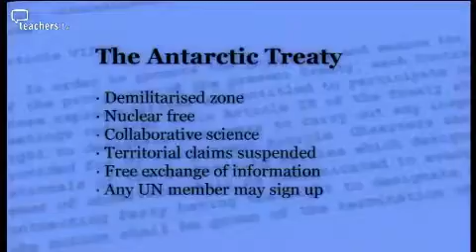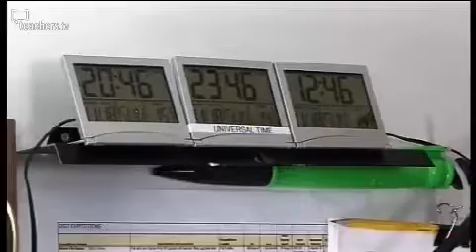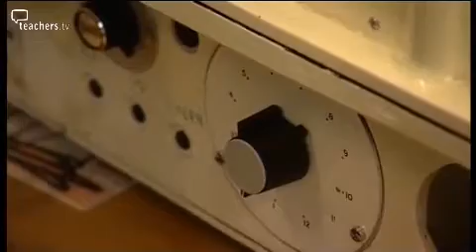Teachers TV: KS3/4 Antarctica - A Future in the Balance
Designed to stimulate debate in KS3/4 citizenship lessons, this programme explores the key political and environmental issues that continue to surround Antarctica. It looks at the value of scientific research, examining its increasing detrimental impact on the natural environment of the continent. The issue of tourism in Antarctica is also discussed, in addition to the threat that mining could pose to the environment, particularly if the ice continues to melt. Each example is illustrated with a case study that ties in with the KS3 citizenship curriculum under Unit 21: people and the environment. Licensed to CPD College Ltd.